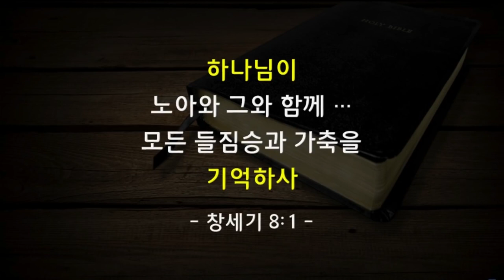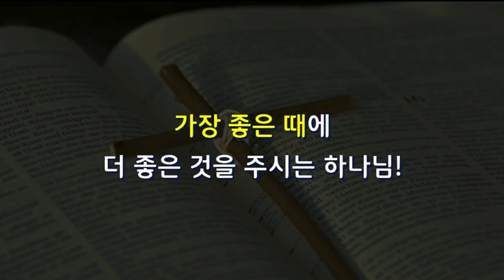꿈의교회 김학중목사 | 조급하지 않아도 된다 [CTS2]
설교 제목 : 조급하지 않아도 된다

11. 저녁때에 비둘기가 그에게로 돌아왔는데 그 입에 감람나무 새 잎사귀가 있는지라
      이에 노아가 땅에 물이 줄어든 줄을 알았으며
12. 또 칠 일을 기다려 비둘기를 내놓으매 다시는 그에게로 돌아오지 아니하였더라